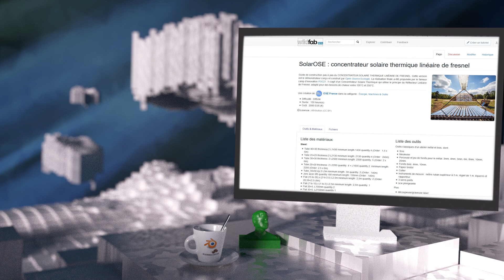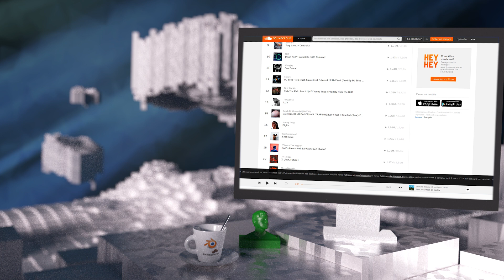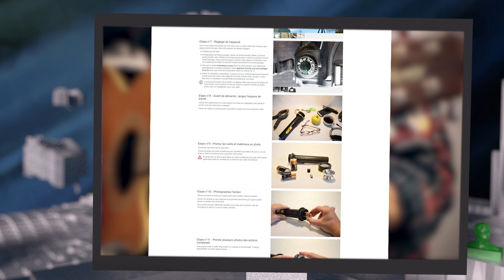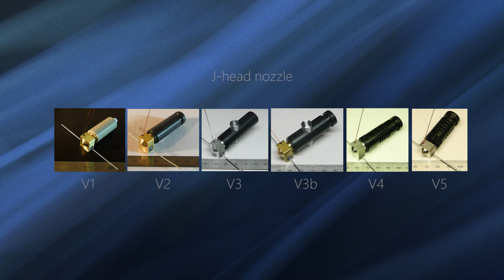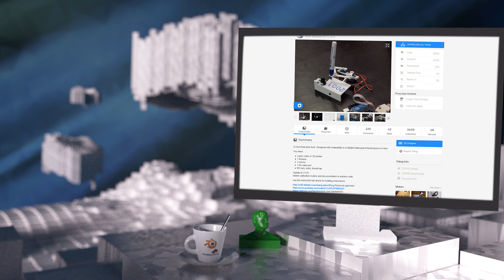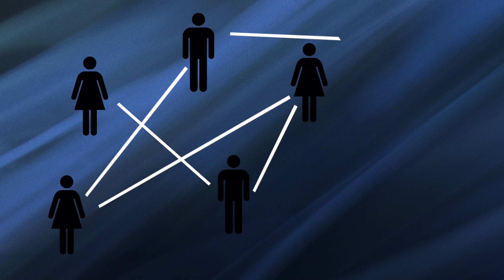La documentation - Monsieur Bidouille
Après de longs mois d'absence, reprenage de service : nouvelle vidéo !
L'objectif est d'aborder la documentation (prise ici au sens de documenter pour partager quelque chose qu'on a réalisé).
L'écriture n'a pas été facile : j'ai 6 versions de script, des dizaines de pages… Mais je suis arrivé au bout. J'espère que ça vous plaira.

Le bouquin cité dans la vidéo : Patrice Flichy, Le Sacre de l'amateur, Sociologie des passions ordinaires à l'ère numérique, La république des idées.

Pour aller plus loin :

Le sites webs ou on trouve de la documentation (non exhaustif, partagez des liens si vous en avez en stock!) :

En Français :

- Movilab : plus orienté organisation de tiers lieux (pour l'instant)

En Anglais :

Le projet reprap : uniquement des imprimantes 3D.

Pour le rendu Blender : c'est pas top, je sais. Je débute:)